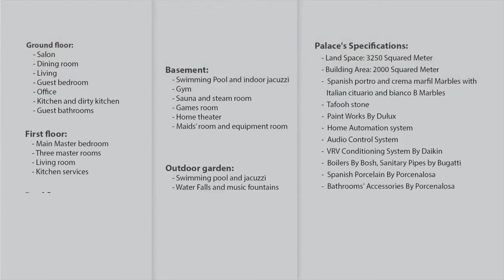Hamdan Real Estate Palace in Dabouq